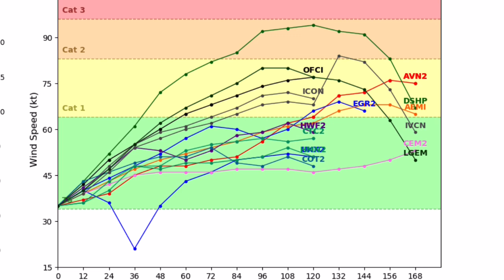Tropical Storm Epsilon Forecast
Tropical Storm Epsilon will soon become a hurricane as it will likely bring impacts to Bermuda. The immediate coast of the United States from NJ to ME will likely receive impacts in the form of gusty winds and much higher than normal waves that may bring minor coastal flooding. This system may impact Europe in the long run.

Question of the day: What is your favorite food?